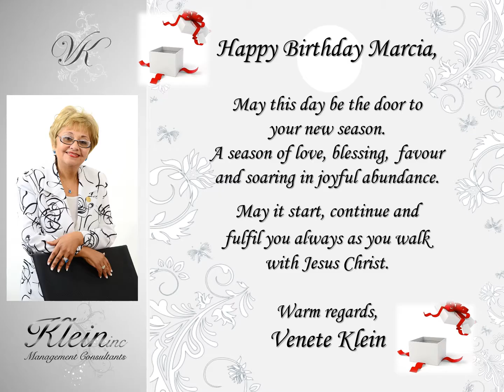Happy birthday Marcia